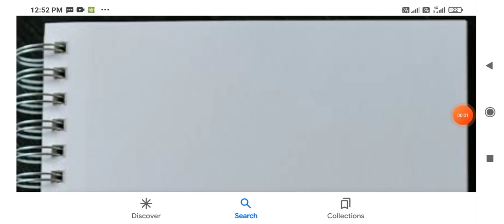UP NHM : मिल गई Confirm Date | Result Announced/Link | 40 अंक वाले भी Accepted| महत्वपूर्ण DVP Slip